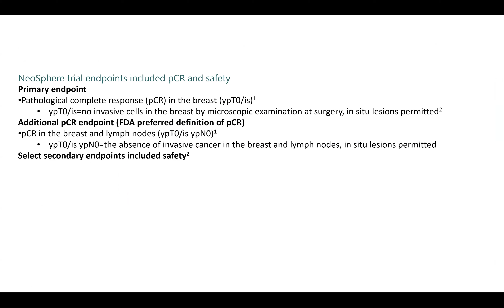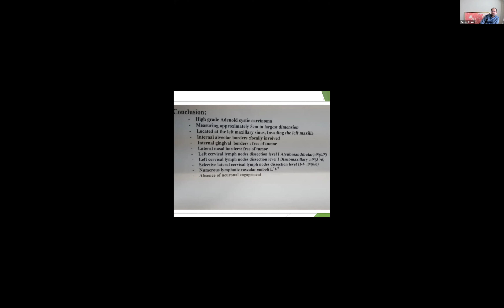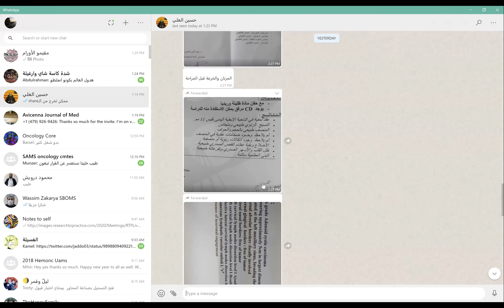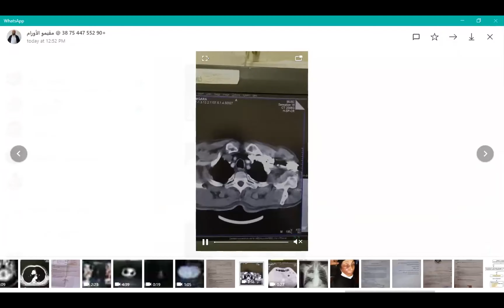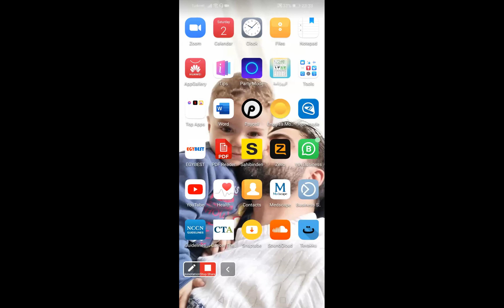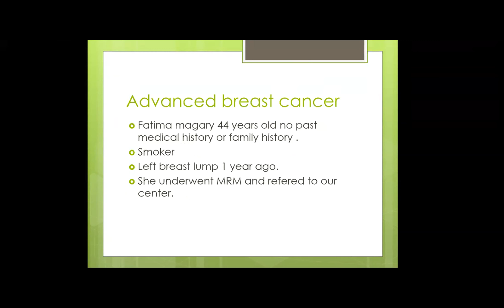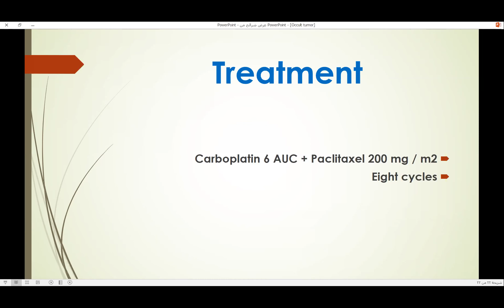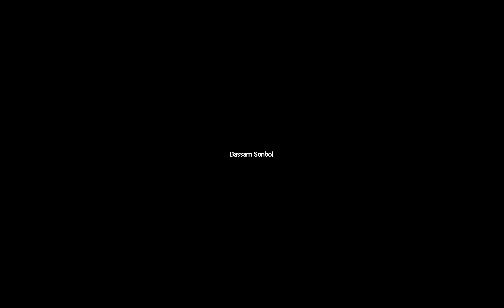تصميم تجريبي لـ NeoSphere The NeoSphere trial design